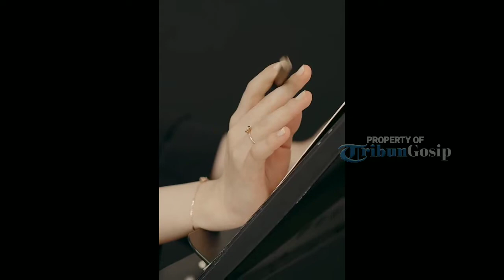Nyawa IU Terselamatkan Berkat Saran Peramal, Begini Kronologi Kisah Lampau Yang Mencengangkan